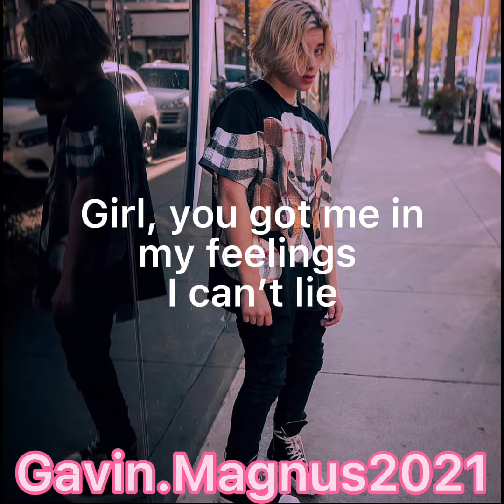Gavin Magnus - Real With You (Sneak Peek Lyrics)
I'm sorry if my lyrics isn't perfect, but I'm trying to get better